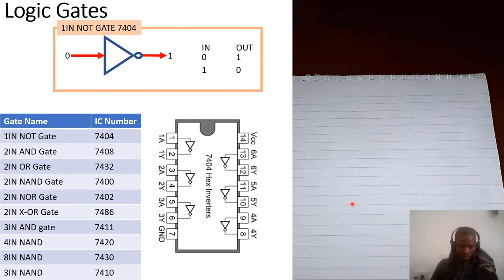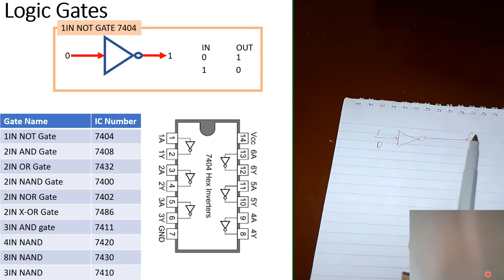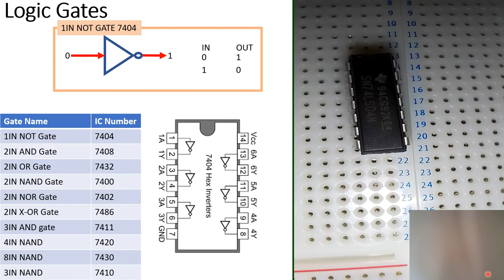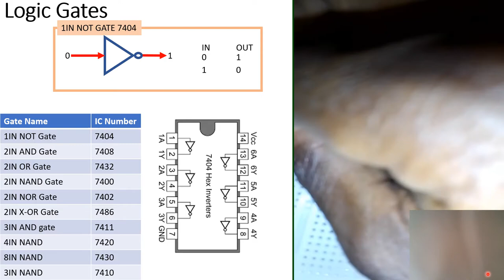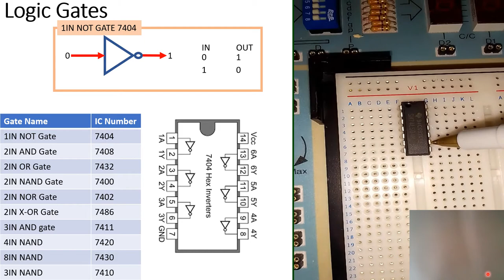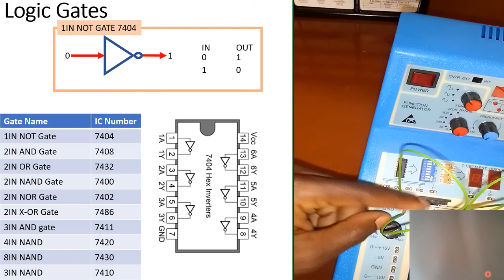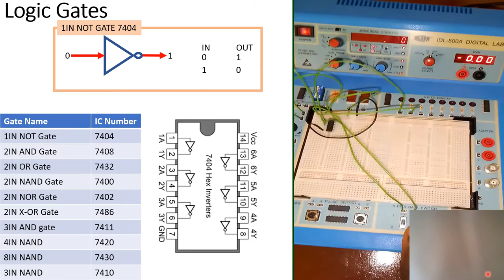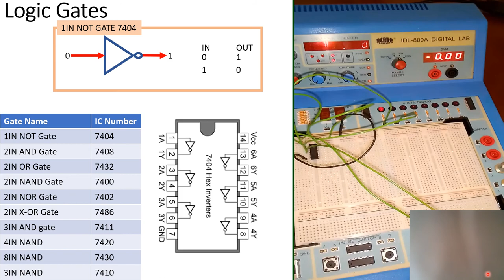Logic gates practical 2